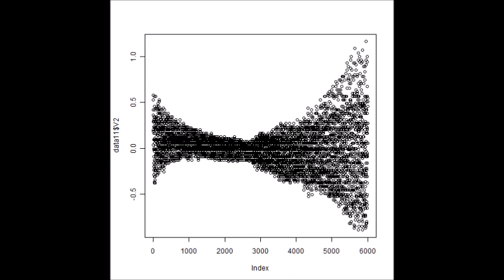超音波の音圧測定解析技術 ultrasonic-labo